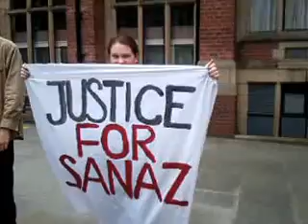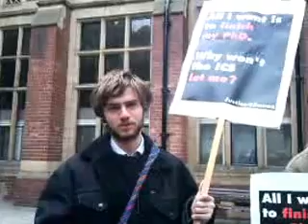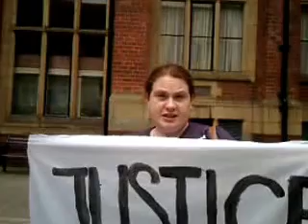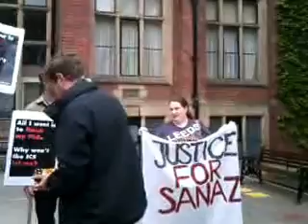Justice 4 Sanaz Protest outside the ICS, Part 1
My name is Sanaz Raji, and until recently, I was a PhD candidate at the Institute of Communications Studies (ICS), University of Leeds. I was awarded in September 2009 an ICS 3 year full tuition fees and maintenance scholarship. My scholarship was wrongfully revoked by the ICS on the 15 August 2011, without the ICS following rules and regulations set forth in the University of Leeds Research Student Handbook. For more past year, I have been embroiled in an internal dispute with the University of Leeds because they refuse to follow their own written procedures as indicated in the Research Student Handbook.

On 10 June 2013, a protest was organized my supporters outside the ICS, University of Leeds during a scheduled Postgraduate Conference day to show our strong disappointment at how the ICS has mistreated and abused their authority concerning my case.